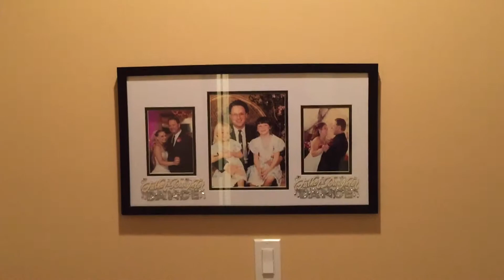My apartment thus far IMG 2818